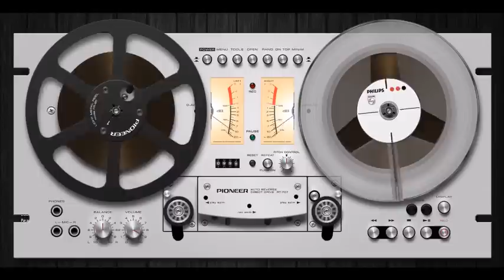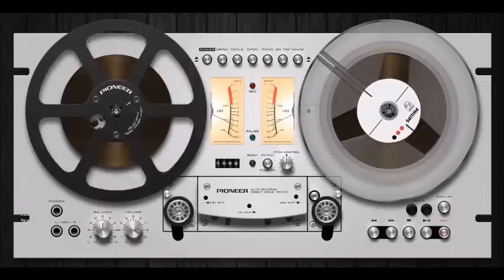حەسەن زیرەک/رادیۆی کرماشان/Hasan Zirak